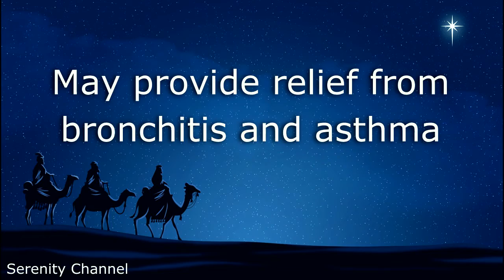Did you know - Myrrh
Learn what myrrh can do for your body!

Years ago I wrote background music for The Weather Channel and created 4 albums. If you would like to buy my music CDs

We're on Roku! Sign up to watch eighteen 30 minute scenic nature videos (99¢/month) Enjoy!

We are also on YouTube, Facebook, and Instagram. Join us! :)